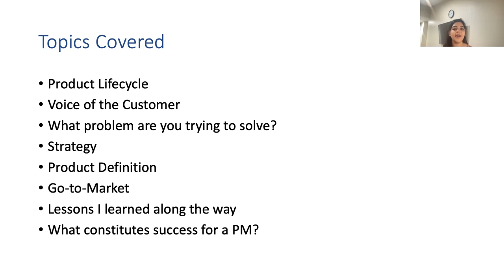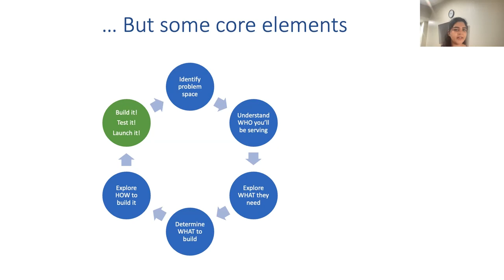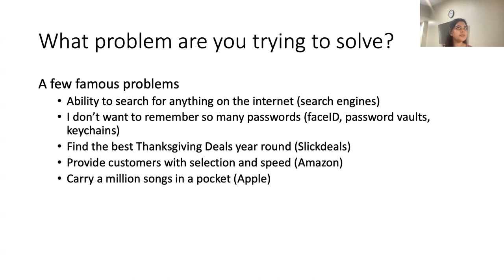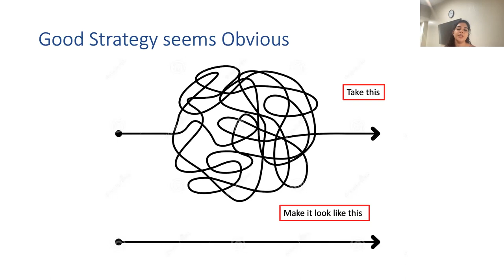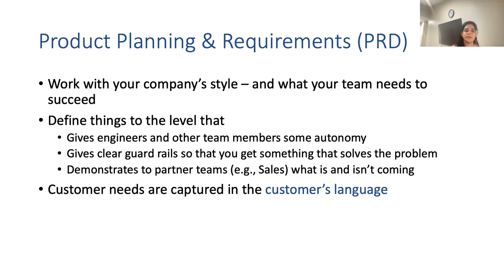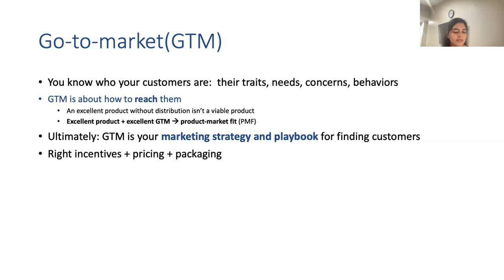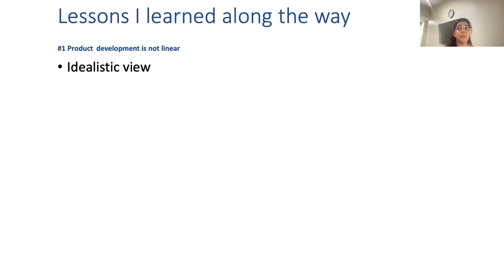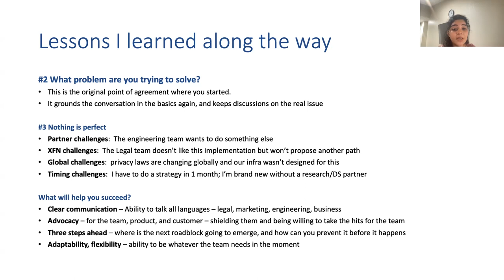Webinar: PMs and Product Lifecycles by Amazon Sr PM, Mrudula Singampalli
ABOUT THE SPEAKER:
Mrudula is currently a Senior Product Leader in the Amazon Smart Vehicles organization where she helps bring Alexa to cars. She is also a Strategy Advisor at CapZone Impact Investments and VP of Diversity Equity and Inclusion at the University of California, Berkeley Haas School of Business. With over 10 years of experience in the tech world, Mrudula lived many lives as a Software Developer, a Customer Success Manager, and both an Enterprise and Consumer PM.